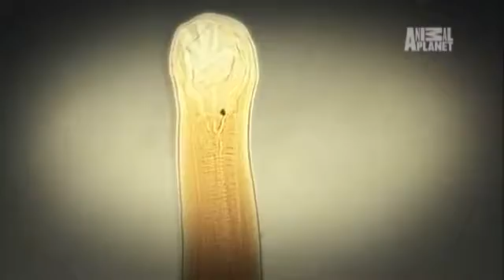Killer Cat Scratch